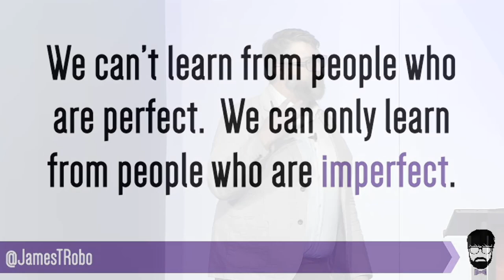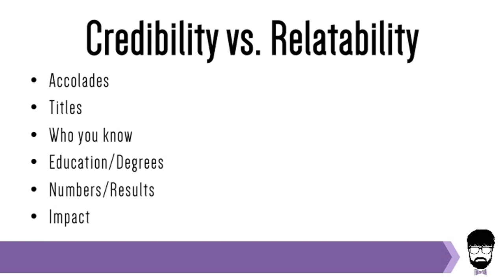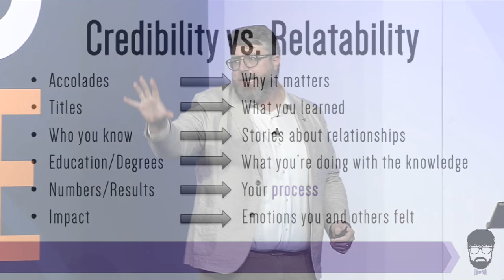Credibility vs Relatability | James Robilotta